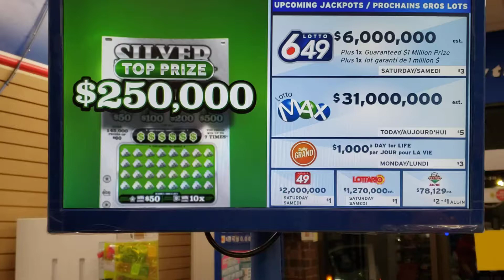"THE BIGGER SPIN" 🤑WINNINGS 🤑 ON SPIN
This is my WINNING SPIN from THE BIGGER SPIN Ticket I won on, so you take ticket to lottery retailers and they scan and you see what you Win. I Won $30, it's Ok for a $10 Scratcher.